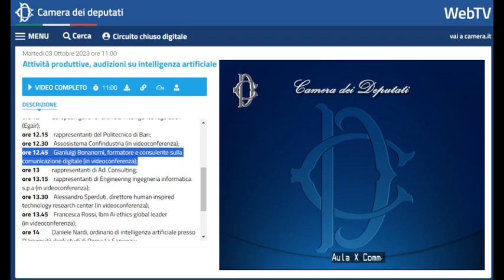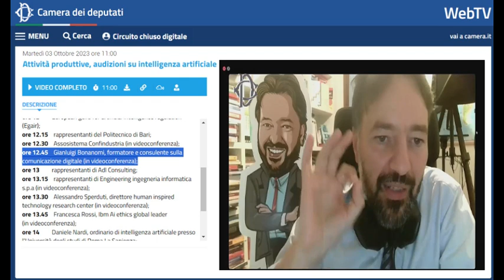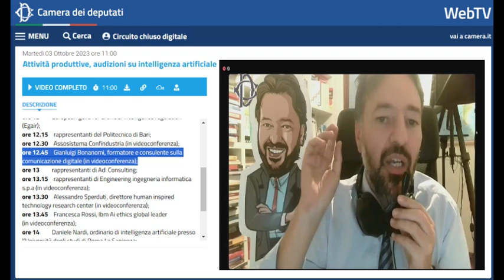Camera dei Deputati: audizione sull'intelligenza artificiale di Gianluigi Bonanomi (3/10/23)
La Commissione Attività produttive della Camera dei Deputati, in merito all'indagine conoscitiva su "Intelligenzaartificiale: opportunità e rischi per il sistema produttivo italiano", ha svolto diverse audizioni. Questo l'intervento di Gianluigi Bonanomi